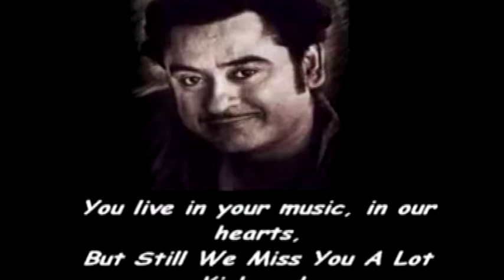Main hoon jhumroo--KISHOR MANGLANI-SMILE KARAOKE CLUB